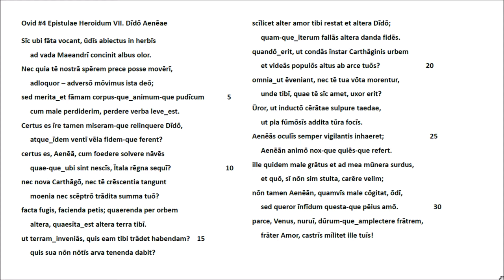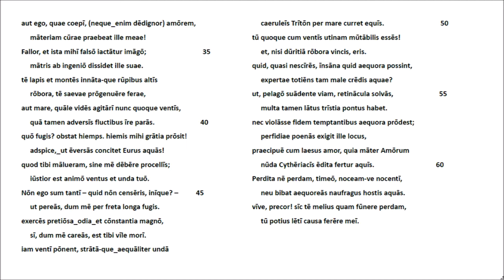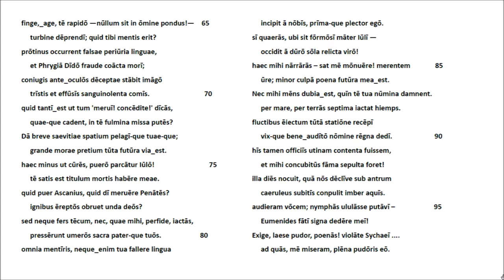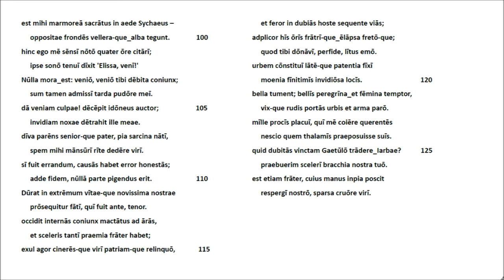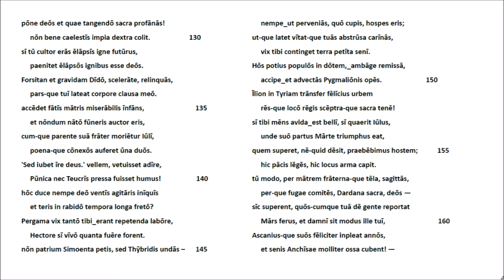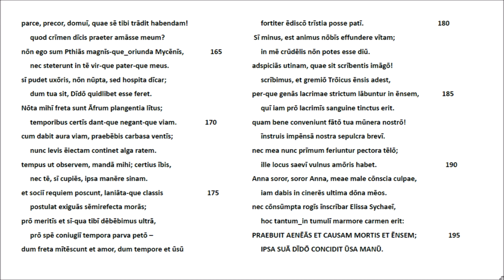Ovid #4 Epistulae Heroidum VII. Dido Aeneae - Lateinische Rezitation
Der vorliegende Text entspricht der Online-Version des Packard Humanities Institute (ed. Latin.packhum.org/loc/) wie auch der lateinisch-deutschen Ausgabe von D. Hoffmann/Ch. Schliebitz/H. Stocker bei Reclam, Stuttgart 2000.